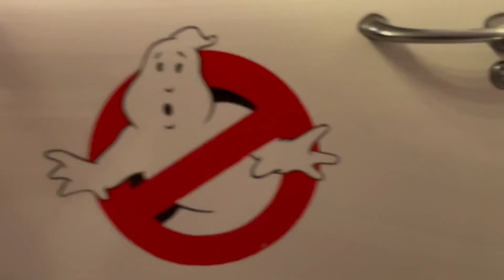Dan the Toy Man 1/6 Collection Tour, APRIL 2022!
Join Dan as he uploads his current 1/6 collection as of April 2022 :D